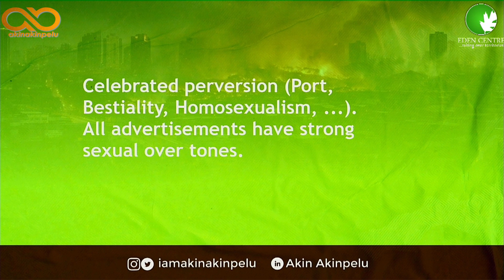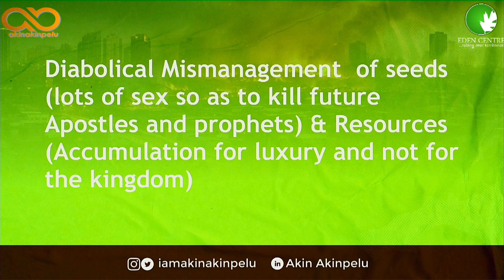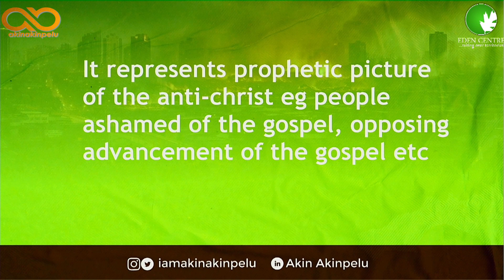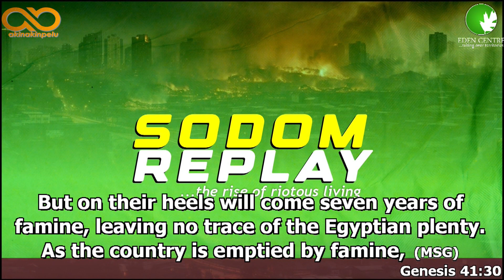The system called SODOMY with Akin Akinpelu || Topic: Sodom Replay || Eden Centre Global || Aug 2023